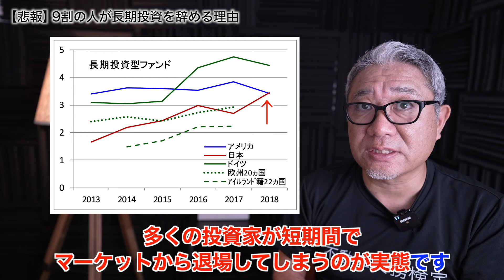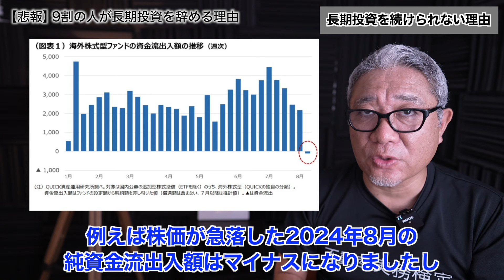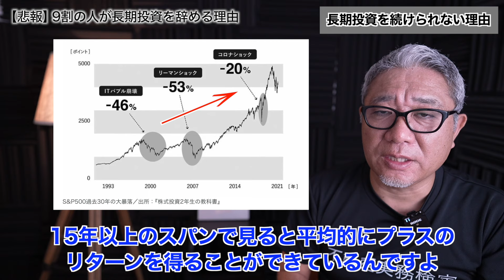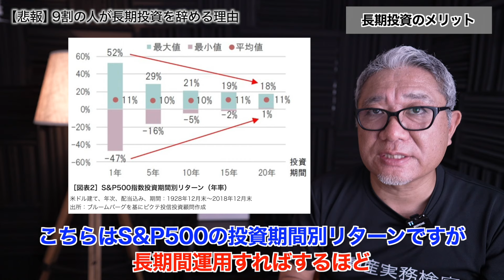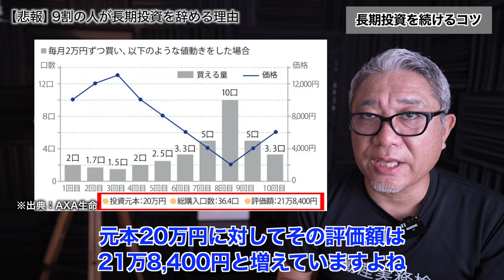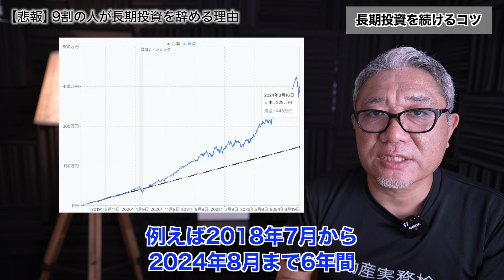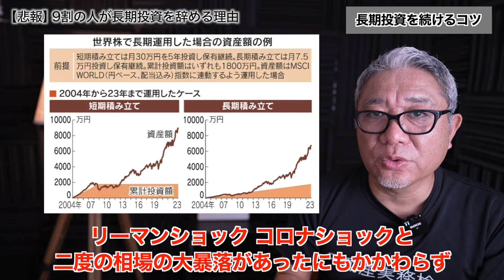【悲報】９割の人が長期投資 新NISAを辞める理由【638】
★浦田健の本📙を何冊でも無料プレゼント❗ （送料無料）

★【1200名以上が参加】ウラケン不動産「オンラインサロン」はこちら

★オンライン大家塾✏️毎週日曜17時〜（無料）参加申し込みはこちら

↓プレゼントする本の書き出しを紹介しています。

「お金と幸せの成功法則」

〜はじめに〜

お金持ちになるにはどうしたらいいのか？
お金持ちになれば幸せになれるのか？
そして「成功」とはどういうことなのか？

社会人になって２６年、起業家になって１６年、僕の一つの答えをこの小冊子に書きました。この小冊子を書いた理由は、多くの人たちと「お金と幸せの成功法則」を分かち合いたかったからです。

成功したい！

あなたが、自分自身の人生においてこの３つを手にしたいと思っているのなら僕の経験はきっと参考になると思います。

今から２０年前のある日、僕は突然サラリーマンをやめることになり、翌月、収入がゼロになった状態から自分のビジネスをスタートさせました。ほぼ貯金もなく、子供はまだ１歳になったばかり。
赤ん坊のオモチャが散乱した自宅の４畳半が最初のオフィスでした。

あれから２０年。執筆した不動産関連書籍は累計３０万部超のセールスを記録。この分野ではダントツのトップセールスをあげ、僕は日本一の不動産コンサルタントと言われるまでになりました。

なぜ、どん底の状態から、一生食べていくのに困らない「お金」と、自分なりの「成功」、そして「幸せ」をつかむことができたのか？
それは、これからお話する「お金と幸せの成功法則」を忠実に実践してきたからです。

これから、僕の実際の経験を踏まえたこの法則をお話しましょう。３０分であっという間に読める内容です。ぜひコーヒーでも飲みながらリラックスして読んでいただければと思います。

浦田 健

※本のプレゼントはこちらからお申し込みください

★不動産投資に関する音声セミナーを完全無料で公開しています！

サブチャンネルでは浦田健の素顔を公開しています。海外移住生活の様子、旅レポ、プロレーサーとしての活動の様子など、気が向いたときにゆる～く配信していきます。

いつも動画の視聴ありがとうございます♪
不動産投資で幸せな人生を送れる人が一人でも多くなりますように❣️
「いいね」やコメントもどんどんよろしくお願いします！😊

こんなこと教えてもらいたいなどコメントお気軽に！

最近株価が乱高下したことで、長期投資をやめる人が増えているようです。長期投資は最低でも5年10年は続けていかないと、そのメリットを最大化することはできません。そこで今回の動画では、色々な誘惑に負けず長期投資を続けるコツを解説しようと思います。ぜひ最後までご覧ください。

0:00 導入
2:08 本日のトピック
2:24 長期投資を続けられない理由
7:20 長期投資のメリット
9:03 長期投資を続けるコツ

〜動画内で紹介しているサイトはこちら〜

過去動画もぜひあわせてご覧ください♪

📖浦田健の全16冊の書籍はコチラ
累計34万部超のベストセラー！
不動産系では日本一売れている「金持ち大家さん」シリーズです。

※amazonや楽天が在庫切れの場合はこちらからもご注文を承ります。

★浦田健に何でも直接相談できるメンタープログラム

★「不動産実務検定 」全国で講座開催中です（オンライン講座有り）♪

◆浦田 健  （Ken Urata） プロフィール

株式会社FPコミュニケーションズ　代表取締役
一般財団法人日本不動産コミュニティー　代表理事
ファイナンシャルプランナー、宅地建物取引士、一級建築施工管理技士、建設業経理事務士二級

明治大学商学部卒。不動産を通じ人と人を「幸せ」でつなげる！というVisionを掲げる不動産コンサルティングの第一人者。不動産コンサルティング会社の他、不動産管理会社、不動産投資会社を経営。自らもアパートの掃除を行う大家さんのひとり。主宰する「ウラケン不動産オンラインサロン」には現在1,200名以上が参加し、日本最大級の不動産投資コミュニティーとなっている。また、20年以上に渡って不動産投資家への経営指導も行う。2005年、700万円台より建築可能な「売れる戸建賃貸」を開発。そのノウハウを公開した「戸建賃貸運用法」（ダイヤモンド社）がベストセラーとなり、不動産市場に戸建賃貸ブームを起こす。2008年、「全ての人に不動産の知識を！」という理念を実現するため、一般財団法人日本不動産コミュニティー（J-REC）を設立し代表理事に就任。「いつでも、どこでも、誰でも」不動産の実務知識が学べる日本初の不動産投資専門資格「不動産実務検定」を開始した。2014年より生活およびビジネスの拠点をマレーシアに移し、第二創業としてのチャレンジを開始、日本はもとより海外の不動産コンサルティングも手がけている。現在は音声メディアVoicyのパーソナリティーも務め、毎朝7時にラジオを配信中。

年間の講演数は40回超。各地宅建協会、読売新聞社、東京ガス、北陸電力、東北電力、中国電力、ハウスメーカー各社など多数。「月間不動産」「全国賃貸住宅新聞」「家主と地主」などでの執筆、「日本経済新聞社」「産経新聞」「日経マネー」「住宅新報」「住宅新聞」「TBS」「たけしのTVタックル」などメディア取材、出演歴も多数。「All About」にて「アパート・マンション経営」のガイドを務めるなど活動は多岐に渡る。